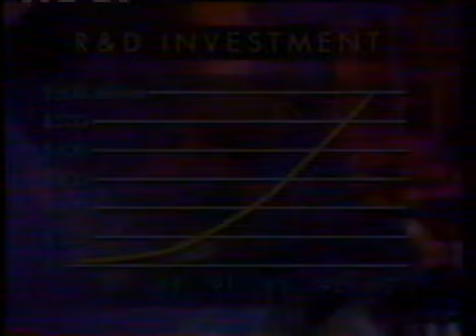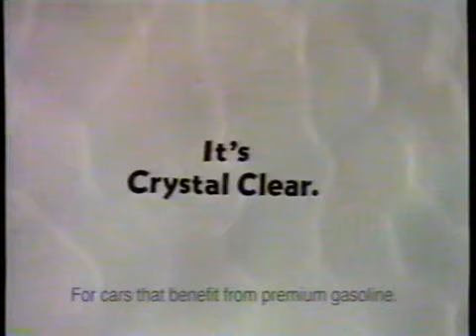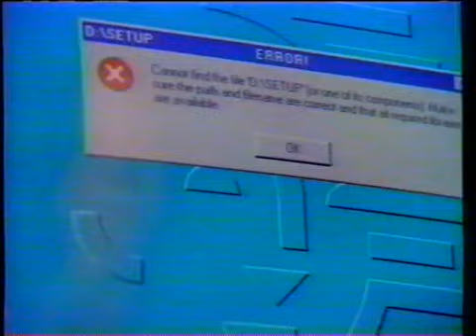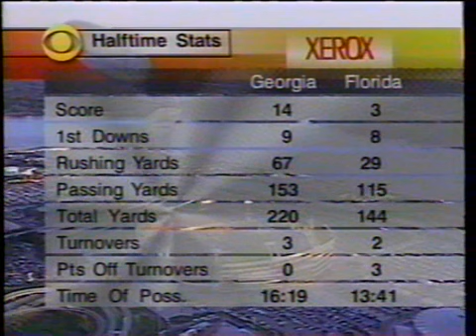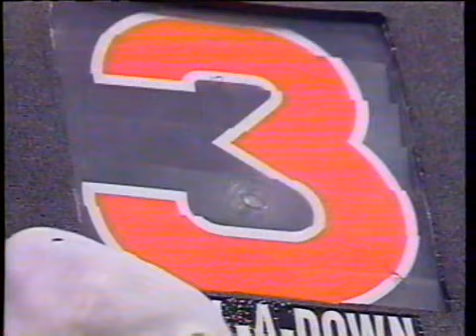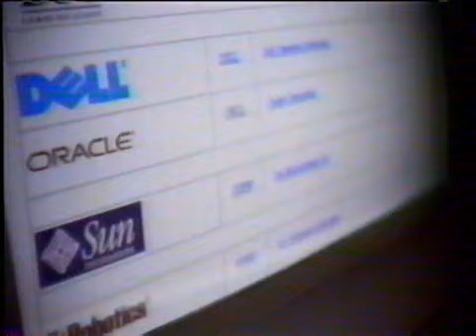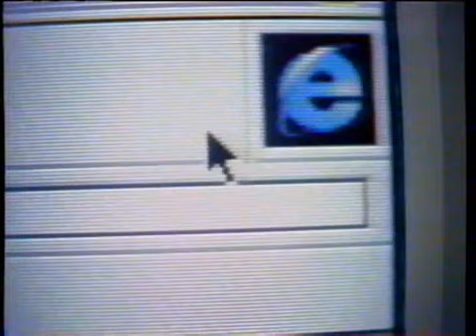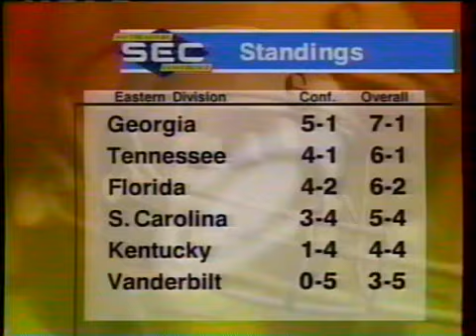Georgia vs Florida 1997